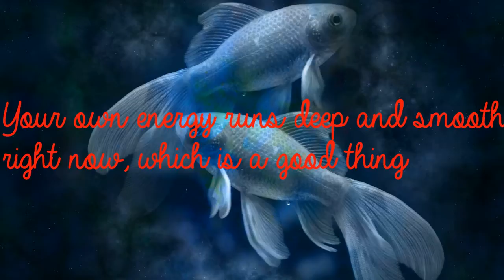Pisces Jun 22nd - Gather Data, Pursue And Avoid